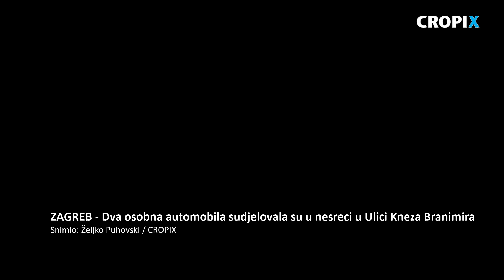Dva osobna automobila sudjelovala su u prometno nesreci na Branimirovoj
Zagreb, 170619.
Raskrizje Branimirove i Zavrtnice.
Na raskrizju Ulice Kneza Branimira i Zavrtnice dogodila se nesreca u kojoj su sudjelovala dva osobna automobila.
Snimio: Zeljko Puhovski / CROPIX